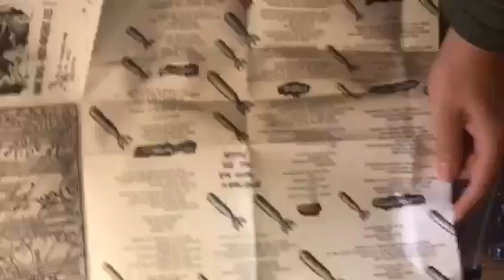ARMS RACE "complete discography CD" ジャケ仕様